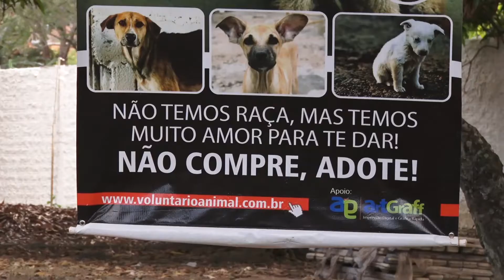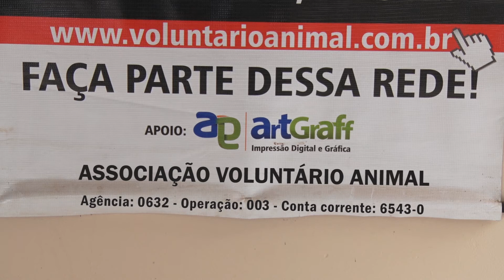AMOR AOS ANIMAIS ABRIGO “VOLUNTÁRIO ANIMAL” PRECISA DE DOAÇÃO DE RAÇÃO PARA ALIMENTAR 160 CÃES